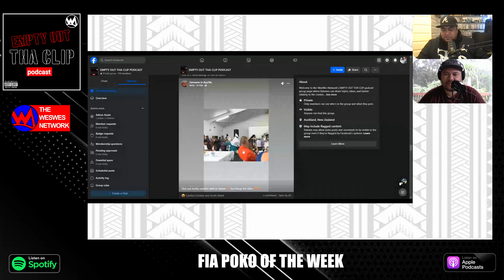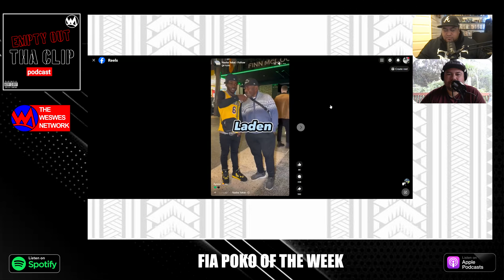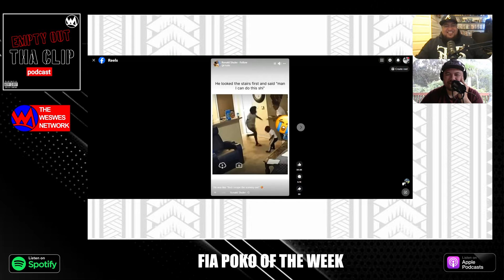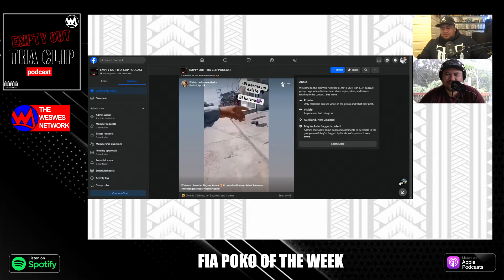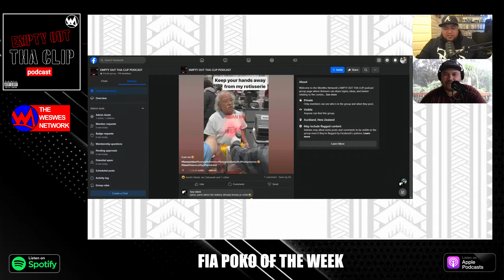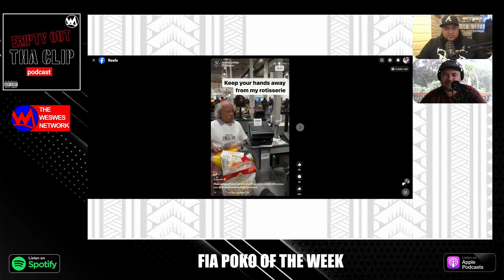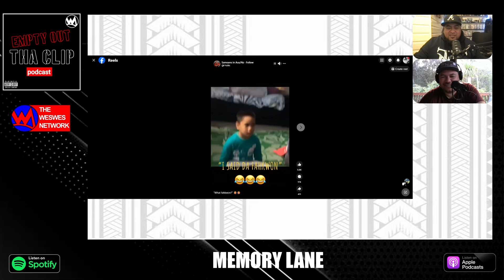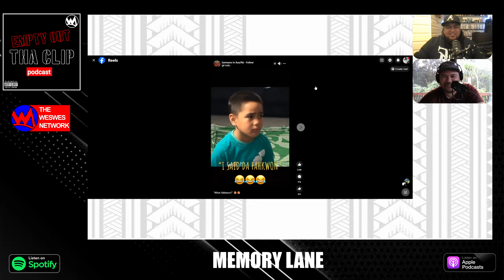EMPTY OUT THA CLIP #134 Manu Samoa Eligibility Rules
The WesWes Networks Cam and Leti discuss the recent articles on the change of Manu Samoa's Head Coach, the criticism of Lima Sopoaga, and shots fired by the Samoa Observer. Then the boys pick the Fia Poko of the Week before talking about what they watched during the week, Godzilla and King Kong, Survivor, Last Goal Wins, and Mr Inbetween. Leti has a Memory Lane and finally Last Words.

Lima Sopoaga: Former All Black says Samoa ditching their coach leaves ‘sour taste’, Lakapi Samoa defends Mase's appointment, Manu Samoa appoints Mahonri Schwalger as their new head coach

00:00 Shout Outs
18:34 Manu Samoa Eligibility
44:55 HIA and send-offs NRL
49:41 Kevin Barry
53:44 Recording video at the Gym
57:14 Fia Poko of the Week
1:10:10 Memory Lane
1:18:04 What have we been watching
1:29:30 Last Words